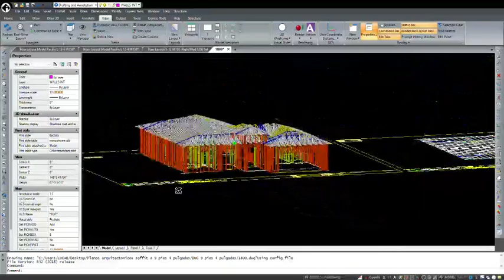Cold-formed steel design - complete structure